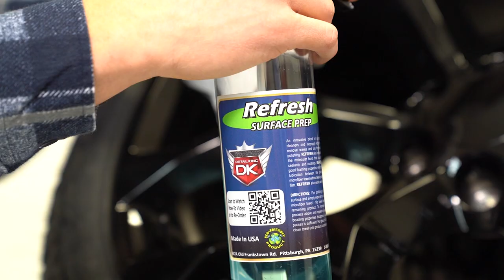Ceramic Coating Wheels | Detail King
Applying ceramic coating to your wheels is a great way to make sure they hold up over the lifetime of your vehicle and keep them looking great all year long. Here is a quick step by step guide to help make this process quick and easy!